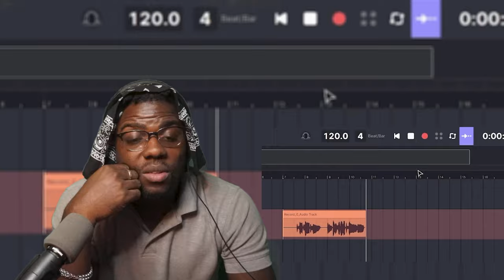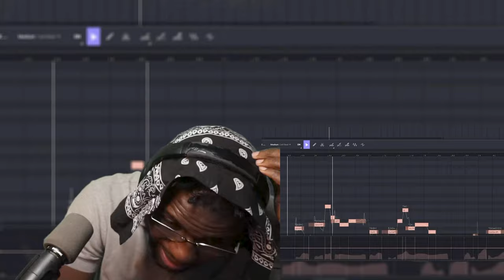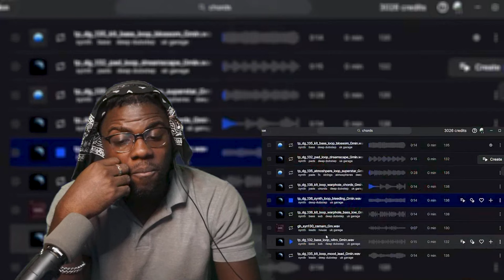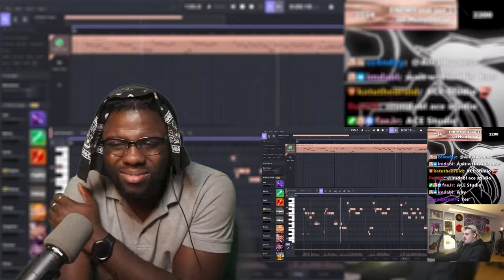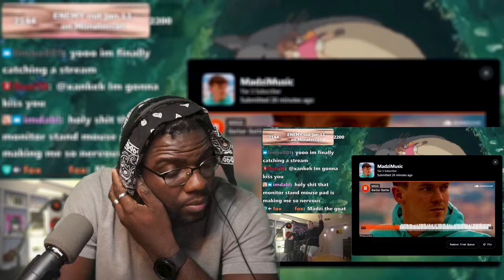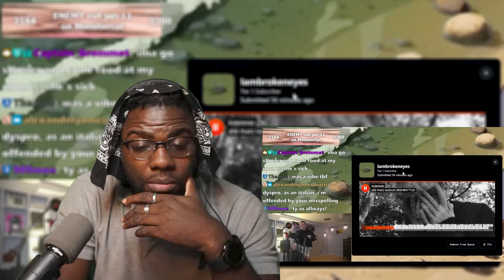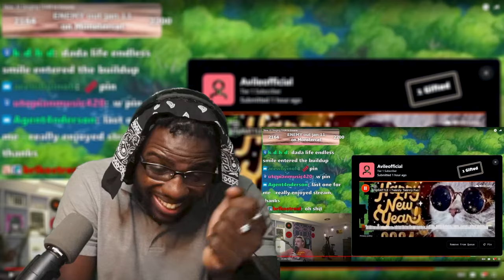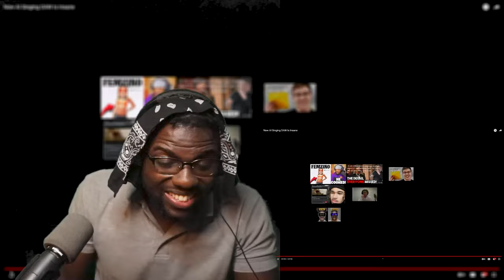Wolf ReActs to | Bishu trying New AI Singing DAW Is Insane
Bishu trying New AI Singing DAW Is Insane